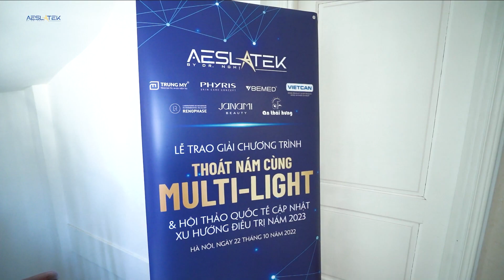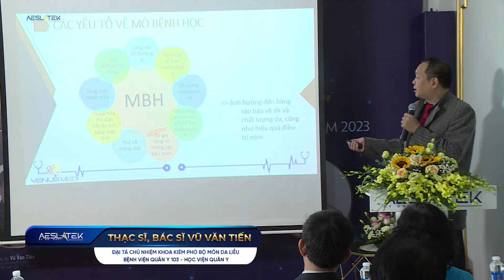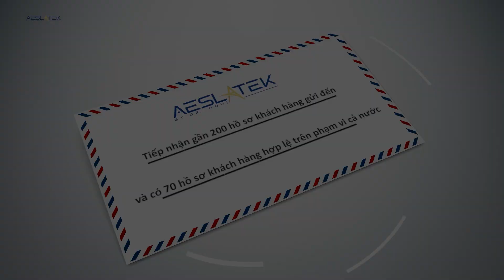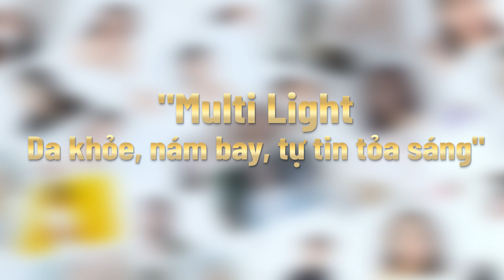Hội thảo quốc tế cập nhật xu hướng điều trị nám 2023 tại AesLatek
Hội thảo quốc tế cập nhật xu hướng điều trị nám 2023 và lễ trao giải thoát nám cùng Multi Light nằm trong khuôn khổ chương trình “Thoát nám cùng Multi-light”. Đây là chương trình xã hội nhân văn hướng tới cộng đồng đầu tiên mà AESLATEK cùng các đơn vị đồng hành bắt tay thực hiện ngay sau khi đổi sang tên thương hiệu mới.

Thông qua hội thảo quốc tế xu hướng điều trị nám 2023 và lễ trao giải chương trình thoát nám cùng Multi light, AESLATEK hy vọng có thể giúp các khách mời nâng cao kiến thức về điều trị nám và bảo vệ da khỏi các bệnh lý liên quan đến sắc tố. Sự kiện đặc biệt này đồng thời mở ra hướng đi mới trong việc điều trị nám, giúp các chị em phụ nữ đang tự ti vì nám có thể tìm thấy giải pháp trị nám an toàn, hiệu quả. Với vẻ ngoài tự tin, AESLATEK tin chắc chị em phụ nữ sẽ nắm bắt nhiều cơ hội trong cuộc sống, để hạnh phúc vẹn tròn hơn

Aeslatek - Phòng Khám Thẩm Mỹ Laser Công nghệ cao
By Dr. Nghị - Nguyên Trưởng khoa Laser BV 108
Địa chỉ : Số 44 đường Trung Phụng, Đống Đa, Hà Nội